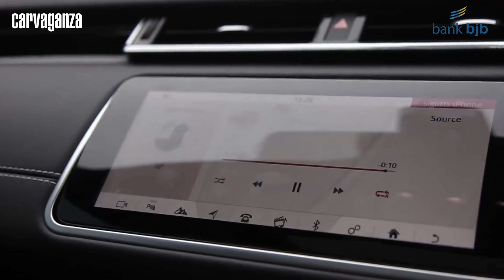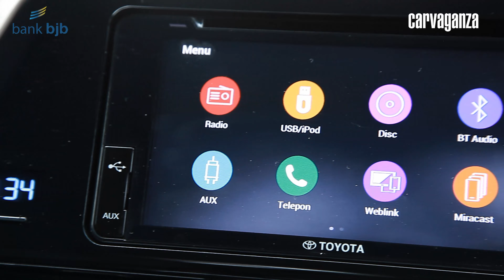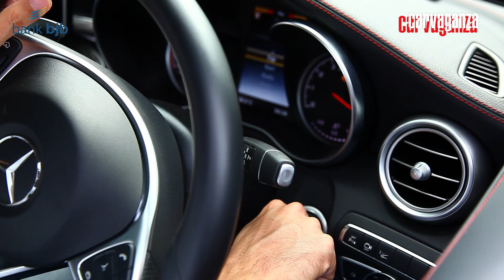Carvaganza Editors’ Choice Award 2018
Carvaganza Editor’s Choice Award (CEC) adalah sebuah ajang pemilihan mobil favorit dan terbaik yang diberikan setiap tahun dan pada tahun ini memasuki tahun ketiga. Kedelapan mobil yang mendapat penghargaan tersebut pada tahun 2018 adalah McLaren 720 S 2018, Mercedes-Benz C43 AMG 4Matic Coupe, Range Rover Velar 3.0 R-Dynamic SE, Lexus NX 300 F Sport, Honda All New Civic Hatchback 1.5 Turbo, Mitsubishi Xpander, Toyota C-HR dan Mazda3.

Total jumlah kendaraan yang kami seleksi adalah 55 mobil yang berasal dari ragam segmen seperti SUV, MPV, sedan, sportscar sampai supercar. Ke-55 mobil yang kami seleksi itu berasal dari hasil pengetesan dan driving experience yang dilakukan oleh para jurnalis Carvaganza baik yang dilakukan di dalam negeri maupun di luar negeri.

Jangan lupa untuk likes, subscribes, comment dan share ya!.. Terima kasih.

PT Ekuator Media Vaganza

Jl. Patal Senayan No.4 Jakarta Selatan 12210